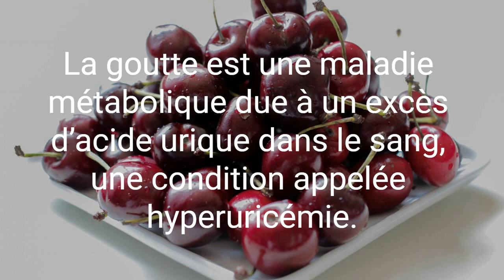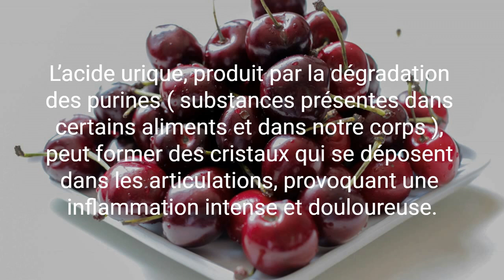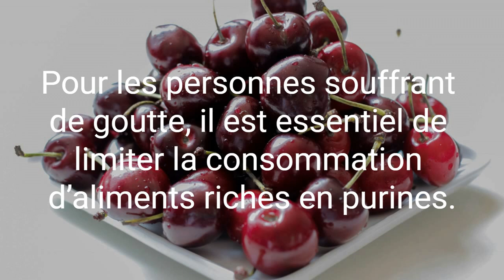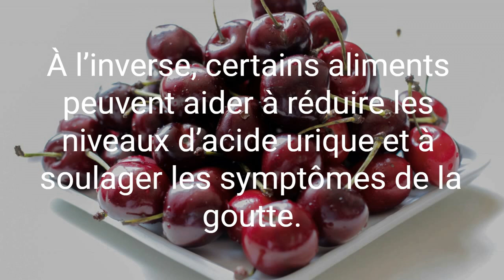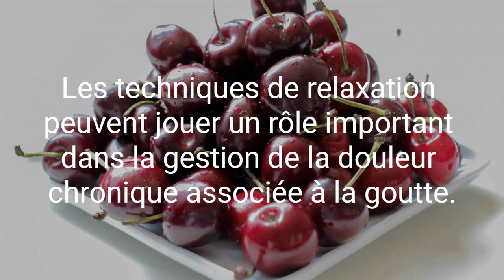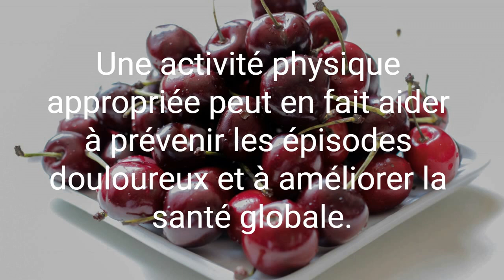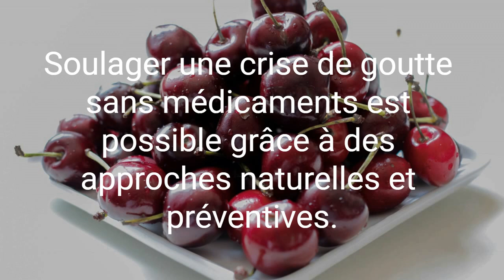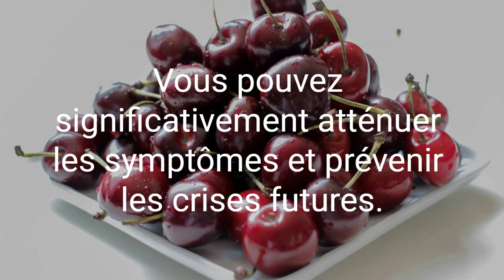Comment soulager une crise de goutte sans médicaments ?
La goutte est une forme d’arthrite inflammatoire caractérisée par des crises douloureuses. Souvent soudaines, causées par l’accumulation de cristaux d’acide urique dans les articulations. Cette affection peut sérieusement affecter la qualité de vie des personnes atteintes. Les obligeant à chercher des moyens de soulager la douleur et l’inflammation. Bien que les médicaments puissent être efficaces, beaucoup cherchent des alternatives naturelles pour gérer les symptômes sans effets secondaires.